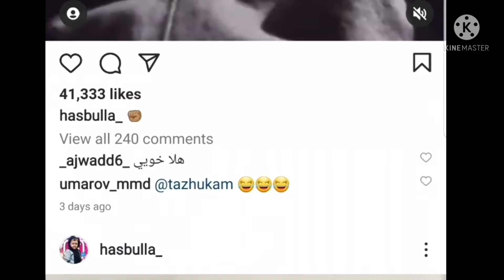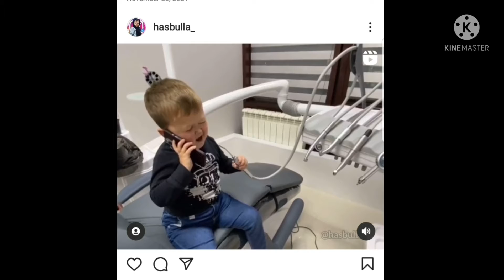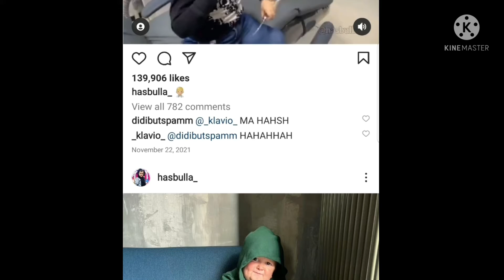Hasbullah, the famous boy on Internet?😂😂| mini Khabib | MM.